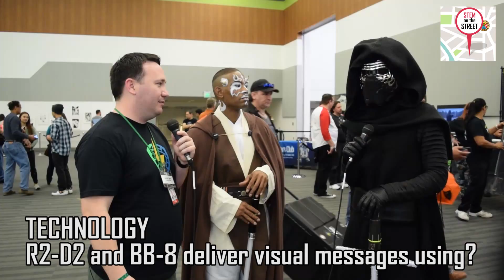"STEM on the Street" Star Wars Trivia Questions at SVCC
"STEM on the Street" Star Wars Trivia Questions at Silicon Valley Comic Con 2016.

This R2-D2 unit was built by members of the R2-D2 Builders Club.